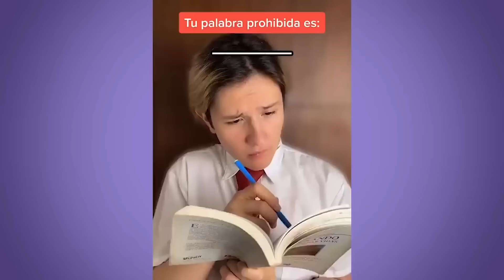CONOCERAS A TU ALMA GEMELA || LAS MEJORES COMEDIAS DE FABRU BLACUTT TIKTOK 2022 | VAS A REIR 😂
Disfruta el nuevo VIDEO LOS MEJORES TIKTOK DE FABRU BLACUTT 2022 | REIRAS 😂